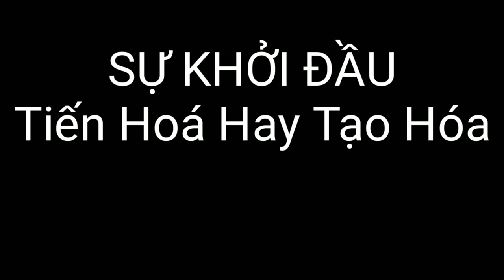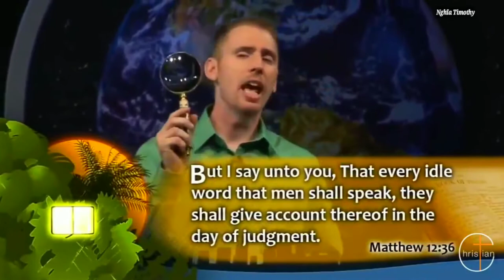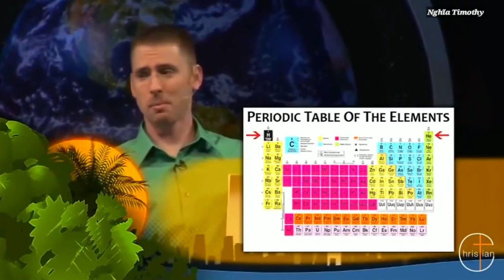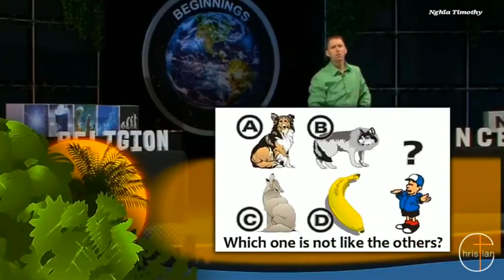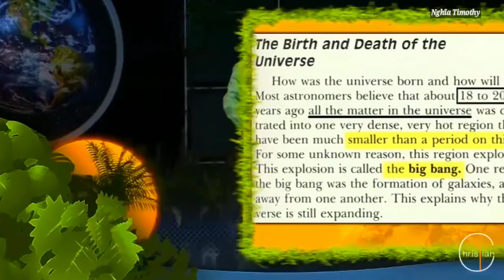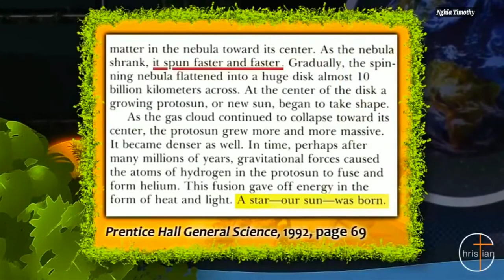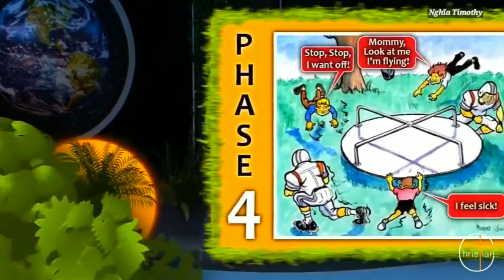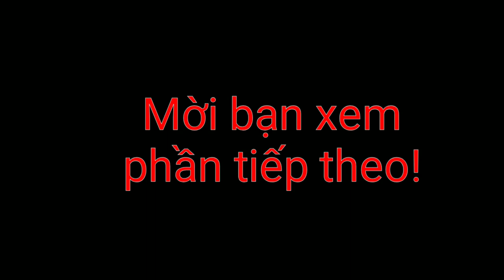SỰ Khởi Đầu Tập 1: Tạo Hóa Và Tiến Hóa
Kênh nghĩa Timoothy chuyên đăng tải những video clips tổng hợp nhé
Nội dung đa dạng nhiều thể loại khác nhau
Vì vậy nên các bạn nhớ ủng hộ đăng ký ,chia sẻ bình luận để mình có những video hay hơn nha!

+Tiến hóa không phải là khoa học
+Tạo hóa cũng không phải là khoa học
+Cả hai đều là tôn giáo